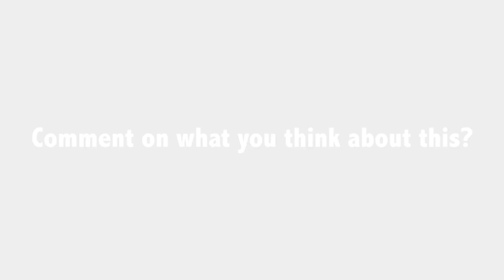Who are we living for? | Friday Nights with Warikoo Episode 1 | Ankur Warikoo | Societal Pressure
Launching 'Friday nights with warikoo'.

I always don't have answers to everything. It may seem like I have a view on everything but a large part of my experiences is driven by my curiosity & that makes it a very integral part of me to ask question. So, Friday nights with warikoo is about posing questions & thoughts that I keep thinking about. It is about generating & encouraging a conversation.

In the first episode, I want to ask- why isn't everyone in this world living for themselves? Why do we actually care about someone else's opinion? Why do we actually care about being right & fear about being wrong? Why do we care about being accepted?

What do you think?